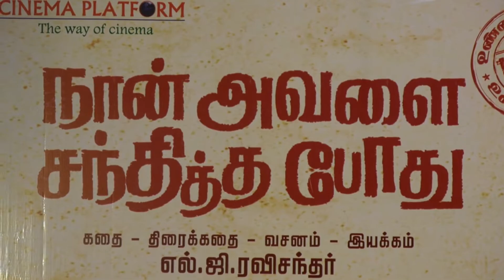Watch the Kollywood Celebs at Naan Avalai Sandhitha Pothu Audio Launch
Naan Avalai Sandhitha Pothu is an upcoming Tamil comedy film directed by L. G. Ravichander who earlier directed Aindhaam Thalaimurai Sidha Vaidhiya Sigamani (2014). The film features Santhosh Prathap and Chandini Tamilarasan in the leading roles

Naan Avalai Sanditha Pothu Movie Cast
Santhosh Prathap
Chandini Tamilarasan
Innocent
Singamuthu
Radha
Shanthi Williams
Chaams
G. M. Kumar
Halwa Vasu

The film is based on a real-life story, and was shot in places like Tenkasi, Courtallam, and Papanasam

Naan Avalai Sandhitha Pothu Crew
Director L. G. Ravichander
Producer V. T. Rethishkumar
Music Director Jithesh Murugavel

3rdEyeReports|Third Eye Reports Creates Brands & Branding of Celebrities, Products, Services in different fields